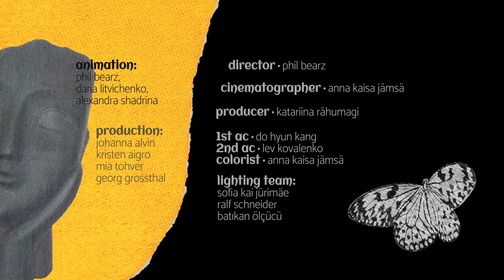Miljardid - Kivinugis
Lugu pärineb meie uuelt albumilt "Ma luban, et ma muutun".

Crew info:

Director - Philip Filimonau
Producer - Katariina Rahumägi
1AD - Johanna Alvin
Cinematographer - Anna Kaisa Jämsä
1AC - Do Hyun Kang
2AC - Lev Kovalenko
Gaffer - Sofia Kai Jürimäe
Electrician - Ralf Schneider
Electrician - Batikan Ölçücu
Production Assistant - Georg Grossthal
Production Assistant - Kristen Aigro
Make-Up - Mia Tohver

Post production:

Editor - Philip Filimonov
Animator - Daria Litvichenko
Animator - Alexandra Shadrina
Colorist - Anna Kaisa Jämsä